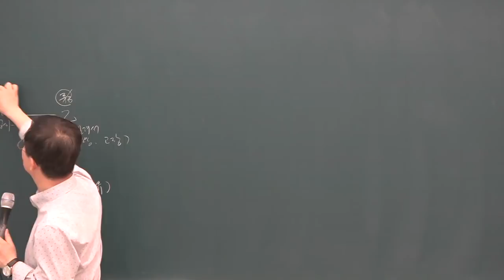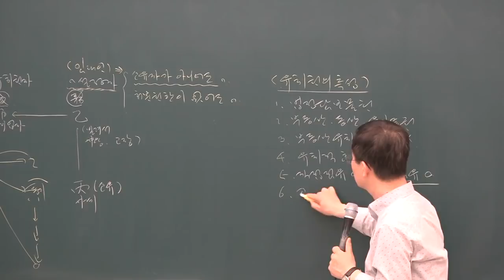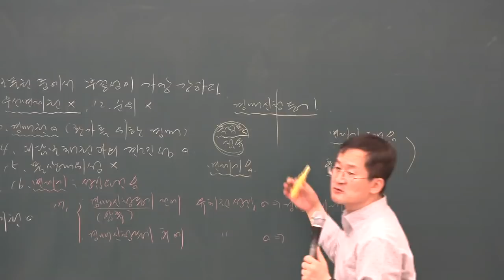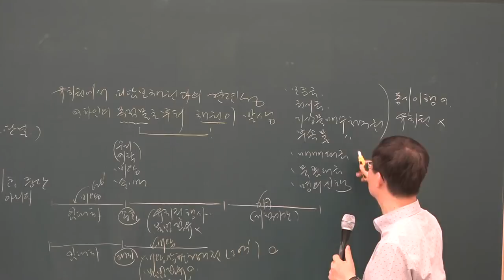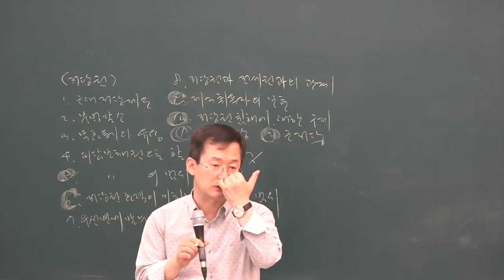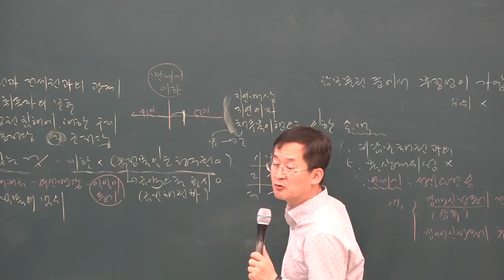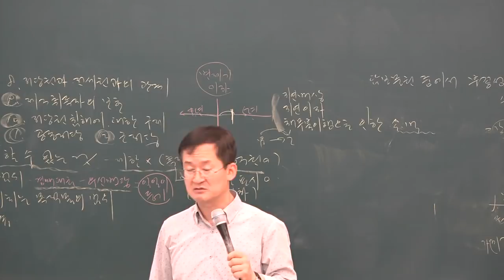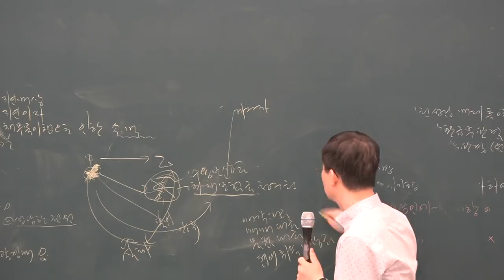[공전무] 2019년 공인중개사 민법 및 민사특별법 심화이론 6-22